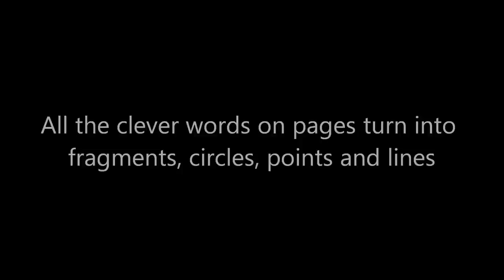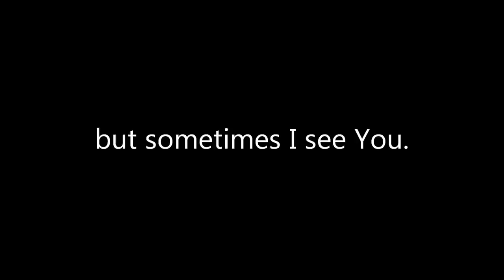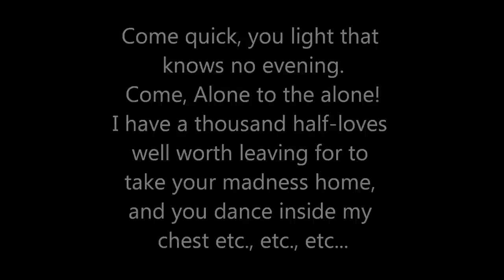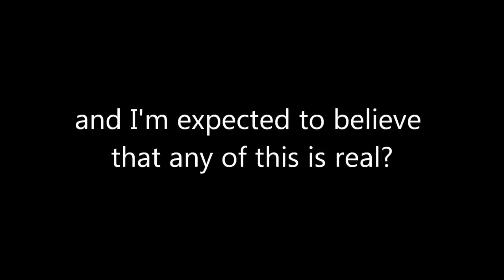mewithoutYou - Seven Sisters (Lyrics)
"In your light I learn how to love. In your beauty, how to make poems. You dance inside my chest where no-one sees you, but sometimes I do, and that sight becomes this art."
"A thousand half-loves must be forsaken to take one whole heart home."
- Rumi

"...the more pages I read of my handwriting, the less did I like the manuscript. Even in my former most despondent hours it had never seemed so futile and absurd to me as now. Everything seemed so confused and stupid; the clearest relationships were distorted, the most obvious were forgotten, the trivial and the unimportant pushed into the foreground. It must be written again, right from the beginning.  As I continued reading the manuscript, I had to cross out sentence after sentence, and as I crossed them out, they crumbled up on the paper, and the clear, sloping letters separated into assorted fragments, into strokes and points, into circles, small flowers and stars, and the pages were covered like carpets with graceful, meaningless, ornamental designs. Soon there was nothing more left of my text..."
- 'The Journey to the East' by Hermann Hesse

"Come, true light
Come, eternal
Come, hidden mystery
Come, treasure without name
Come, reality beyond all words
Come, person beyond all understanding
Come, rejoicing without end
Come, light that knows no evening
Come, my breath and my life
Come, the consolation of my humble soul
Come, my joy, my glory, my endless delight."
- 'Icon of Light' by Symeon the New Theologian

Lyrics:

"He made the world a grassy road before our bare, wandering feet,
and crushed the stones into the softest sand between our toes,
but we're wondering where to sleep.
All the clever words on pages turn into fragments, circles, points and lines,
and they cover them like carpets, with graceful,
meaningless ornamental designs!

Come quick, you light that knows no evening.
Come, Alone to the alone!
I have a thousand half-loves well worth leaving for to take your madness home,
and You dance inside my chest where no-one sees You,
but sometimes I see You.
Rejoice, the cleansing of my lips!
Rejoice, the salvation of my soul!
But I still have a thousand half-loves.
(Oh my God! I want to shoot myself just thinking about it.)
Well, you think I don't mean what I say?
Well, I mean every word I say.

I threw a small stone down at the reflection of my image in the water
and it altogether disappeared.
I burst, as it shattered through me like a bullet through a bottle,
and I'm expected to believe that any of this is real?"
- Aaron Weiss